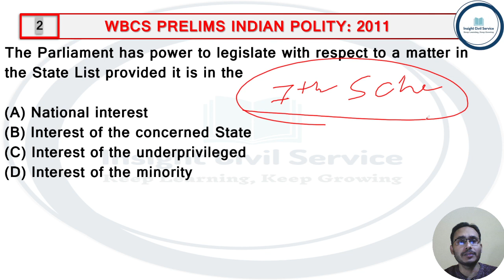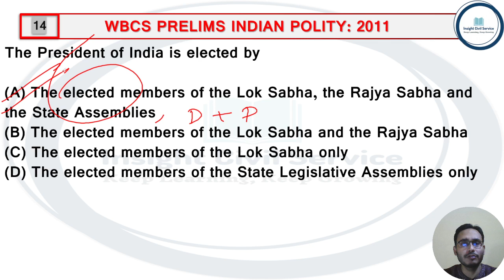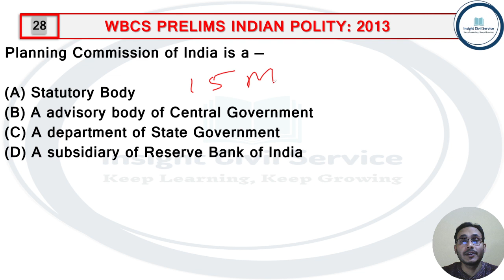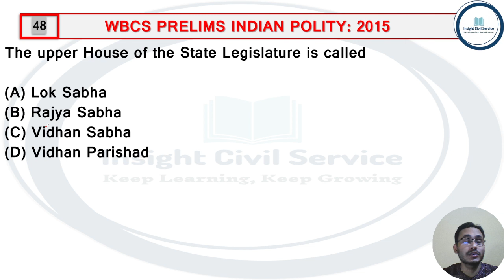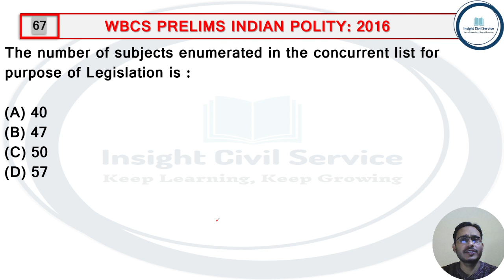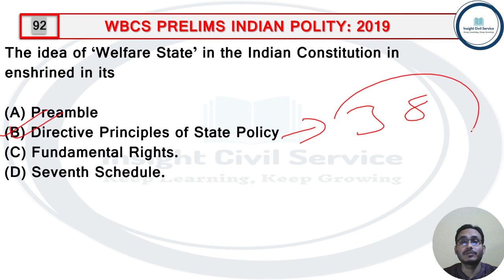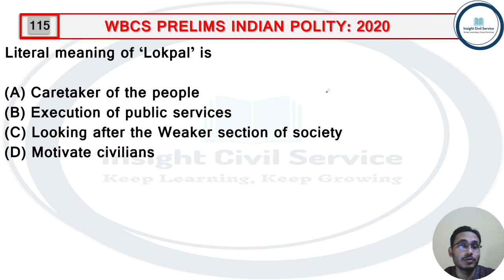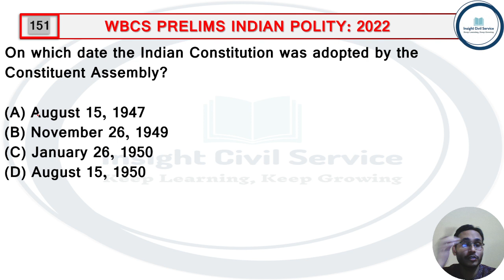Indian Polity (2011 -2022) I WBCS Prelims Previous Year Solution I Explained in Bangla I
✓About This Video: WBCS Prelims Previous Year Indian Polity (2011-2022) Solution.